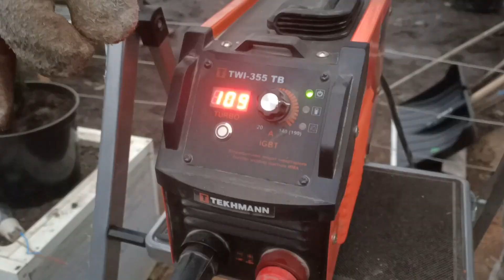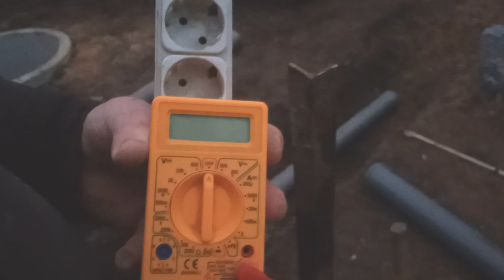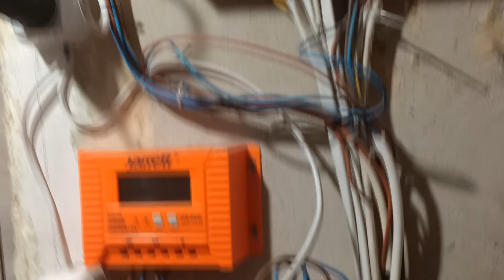ЗАЗЕМЛЕНИЕ ДОМА СВОИМИ РУКАМИ. Как можно про тестировать работает ли ЗАЗЕМЛЕНИЕ.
МОЙ ТЕЛЕГРАМ КАНАЛ "ЧЕСТНЫЙ МАСТЕР"